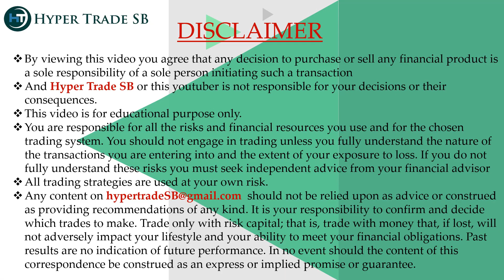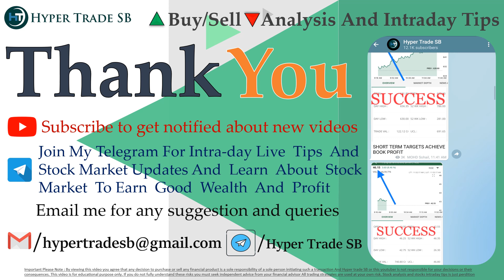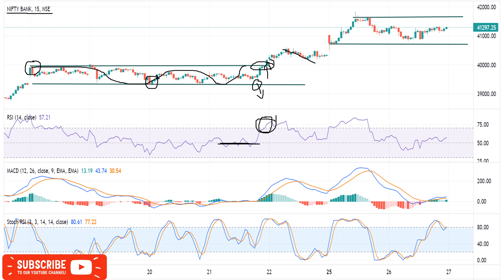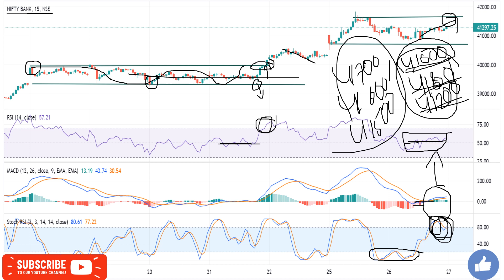Nifty50 target 27 Oct /Bank Nifty intraday Tips/Nifty intraday tips/best intraday tip/Nifty analysis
INDIA🇮🇳
✳️Hello everyone  🙏

nifty  Index
nifty  Index 2021
nifty
nse
NSE
nifty meaning
nifty  meaning
nifty future
nifty analysis
nifty analysis
nifty chart
nifty tomorrow
nifty tomorrow
nifty today chart
nifty chart
nifty today chart
nifty charts nifty Index price
nifty chart
nifty chart
nifty today chart
nifty analysis
nifty analysis
nifty options trading strategies
NIFTY ANALYSIS
nifty
nifty strategy
nifty strategy
nifty swing trading strategy
nifty analysis
nifty technical analysis
nifty analysis
nifty today
nifty chart
nifty and  nifty
nifty
nifty  today
nifty
nifty support and resistance
nifty trading
nifty today chart
nifty analysis
intraday trading
intraday
nifty technical analysis
nifty
nifty intraday regular profit strategy
trade nifty and  nifty
Nifty Levels

nifty , nifty analysis , nifty analysis june  , nifty , nifty , nifty , WEEKLY OUTLOOK OF NIFTY &  NIFTY , nifty outlook , nifty outlook ,

nifty chart , nifty today chart , nifty chart , nifty today chart , nifty charts , nifty Index price , nifty analysis stocks for next week ,
nifty analysis , NIFTY TRADING STRATEGIES , NIFTY OPTION TRADING STRATEGY , nifty option trading strategy , nifty swing trading strategy , nifty options trading strategies , NIFTY ANALYSIS ,  nifty prediction today

nifty technical analysis for tomorrow | nifty analysis for tomorrow | nifty chart.
nifty stocks analysis for next weekNIFTY OPTIONS TRADING STRATEGIES |  NIFTY TRADING STRATEGIES |  NIFTY OPTION TRADING STRATEGY |  nifty option trading strategy |  nifty swing trading strategy.
nifty strategy |  nifty expiry day strategy |  nifty trading strategies | nifty strategy nifty analysis |  nifty today | nifty chart nifty today chart.